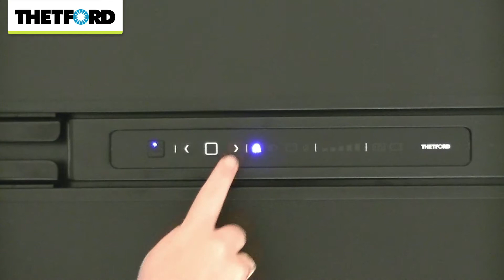Come impostare il frigorifero N4000 E+ refrigerator LED - Thetford Assorbimento Frigoriferi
Come impostare il frigorifero Thetford N4000-E+ (LED).